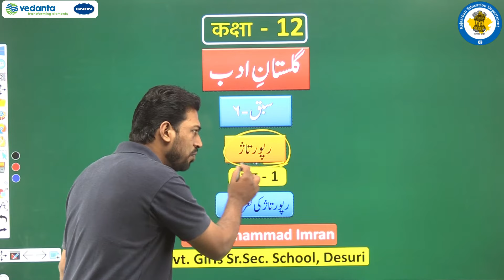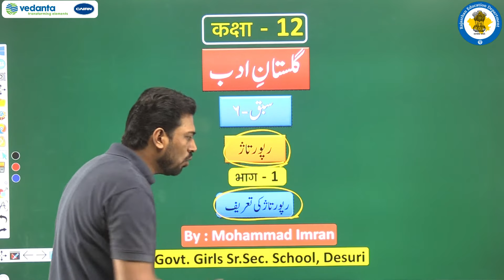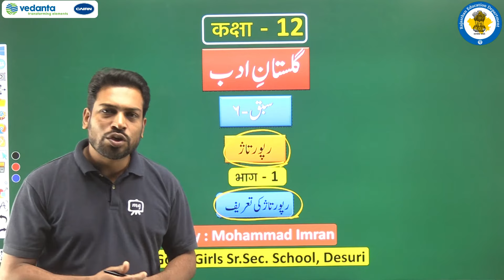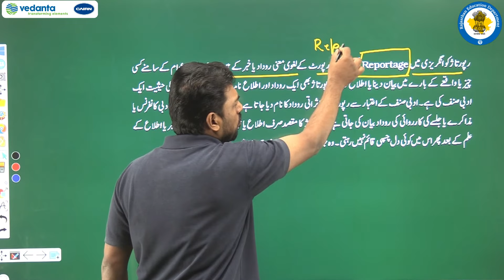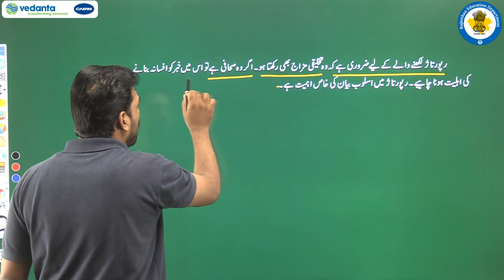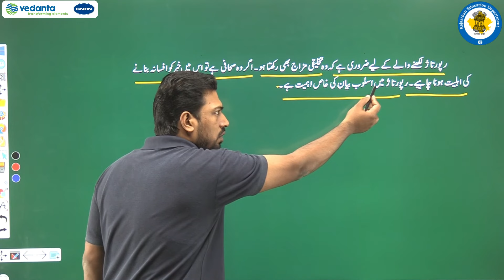NCERT | CBSE | RBSE | Class-12 | उर्दू | सबक - 6 | रिपोर्ताज | रिपोर्ताज की तारीफ